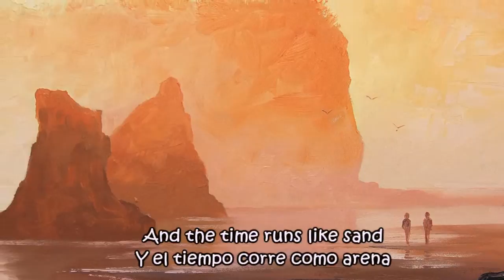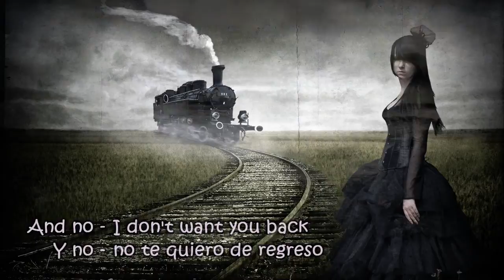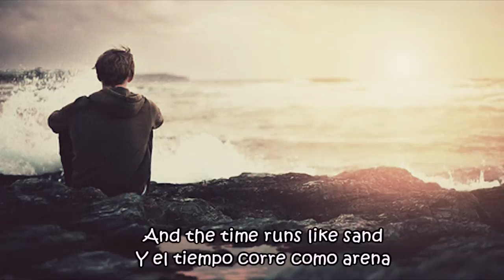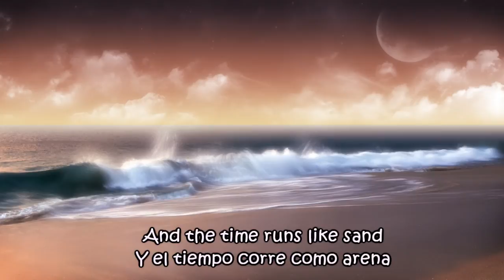Lisa Middelhauve - Heartache Sweet Heartache(Lyrics)(Subtitulo)